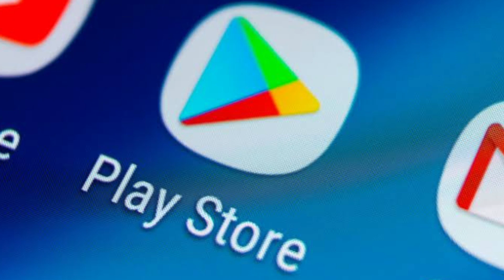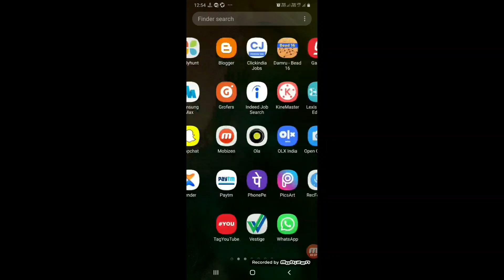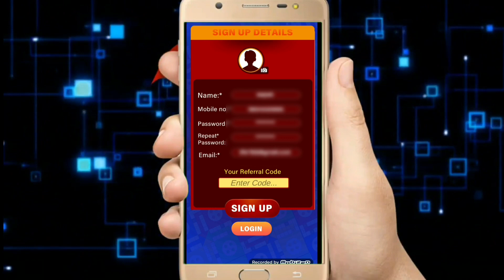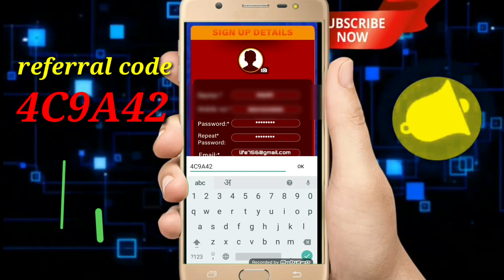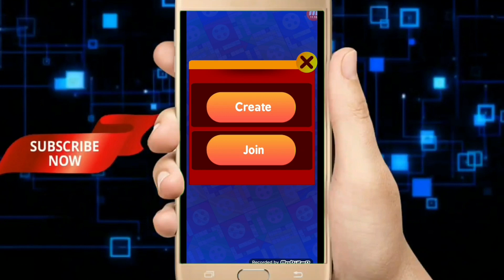Ludo geme खेलो और पैसा कमाओ / play game and earn big money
about video
दोस्तो ये सही बात है अगर आप यहाँ से गेम खलते हो तो टाइम पास भी होगा और पैसा भी कमाओगे  !

4C9A42

अगर आप इस app को डाउनलोड करना चाहते हो तो

Hi, I am using Ludo11 gaming APP and earning 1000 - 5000 rupees daily by playing online LUDO game.

and Earn 5 Rupees per each Successful Referral,and also win fabulous gifts and Prizes by Referring more and more friends to Ludo11.